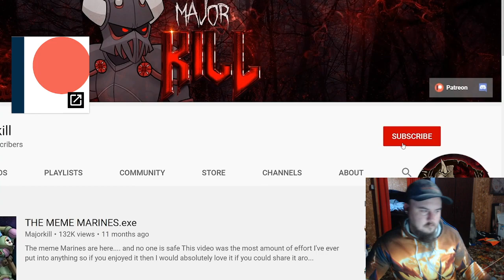MajorKill: What Did The Traitor Primarchs Do After The Horus Heresy - Warhammer 40K Lore Reaction